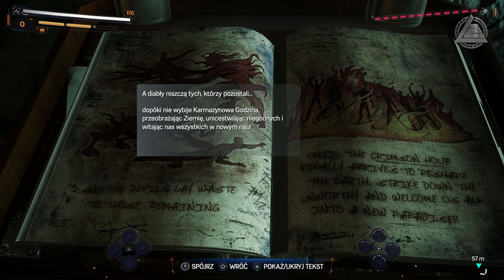Marvel's Spider-Man 2 PL 🕸 Wiedziałem Że Cię Na To Stać odc.37 | LZ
Niesamowita moc symbionta zmusza Petera i Milesa do stawienia czoła ostatecznej próbie siły, zarówno tej objawianej w masce, jak i po jej zdjęciu. Czy uda im się odnaleźć równowagę między życiem prywatnym a obowiązkiem chronienia tych, którzy potrzebują pomocy?